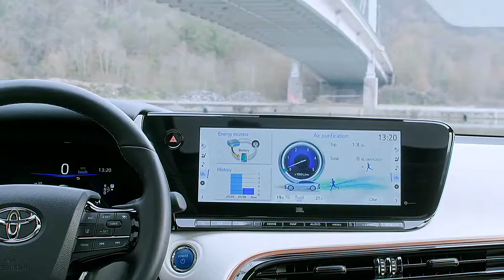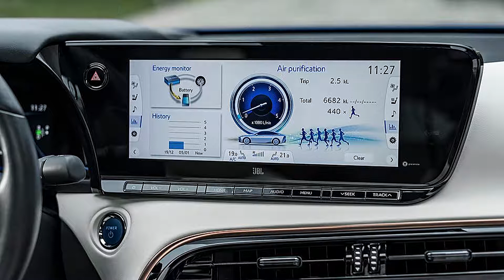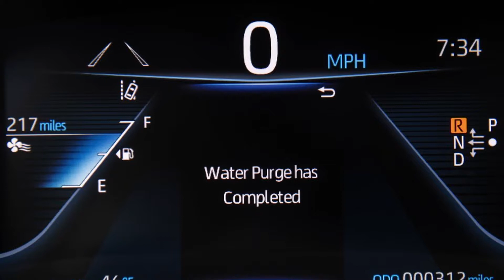2022 Toyota Mirai INTERIOR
2022 Toyota Mirai INTERIOR
Video is about interior details, and some facts & figures of  Toyota Mirai
Thanks to valuable source of